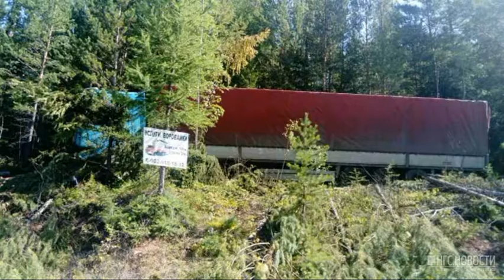Югорчанин в ДТП